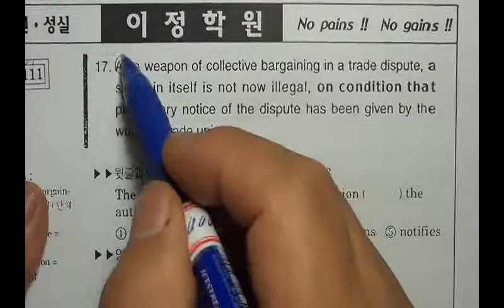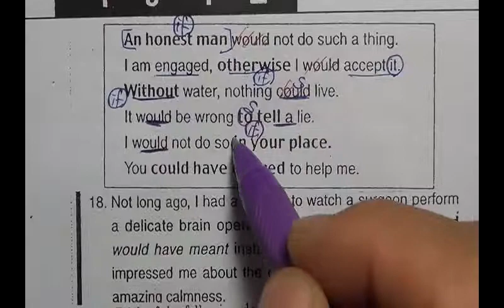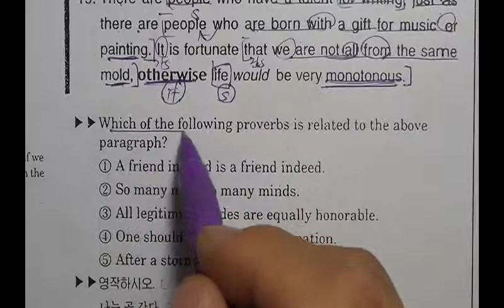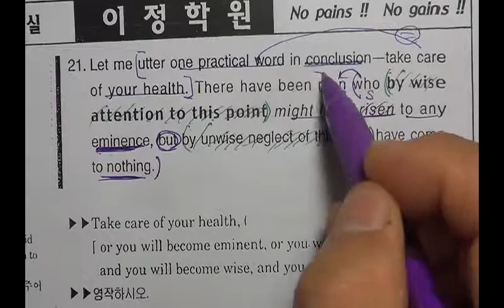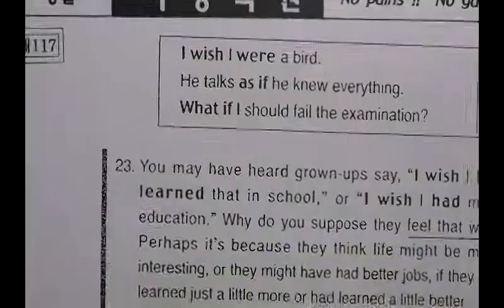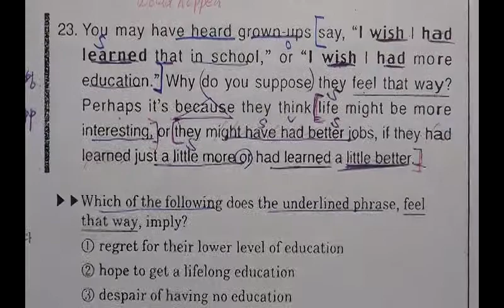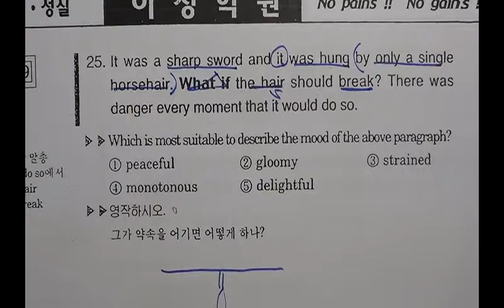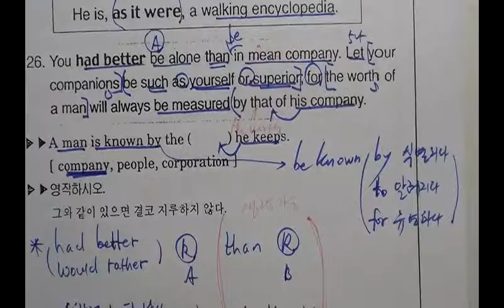종합영어독해111 120